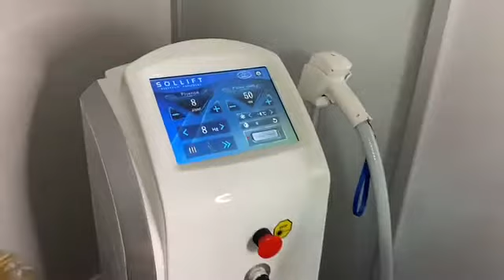Watch this Laser Hair Removal full treatment!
Ready for a smooth skin with NO irritation, NO ingrown hair, NO pain, and in NO downtime?!😱 At Glownar, we have the best Laser Hair Removal systems in the market!🔥 With our powerful systems, hair removal procedures become comfortable and enjoyable! 🙌

Watch this video to learn what to expect from a laser hair removal treatment!

We have a team of licensed estheticians that will be more than happy to assit you:
📍 Fort Lauderdale, Florida | Brooklyn, New York